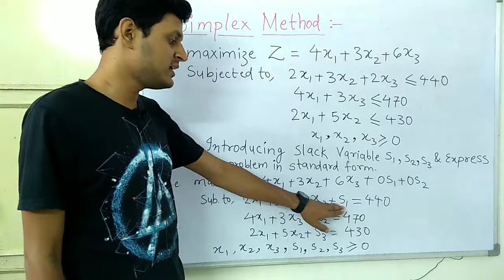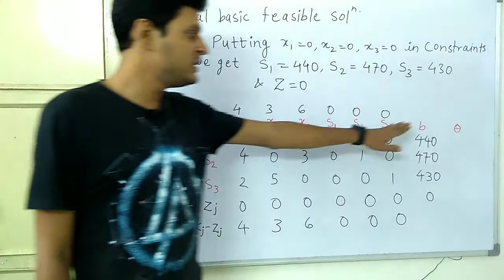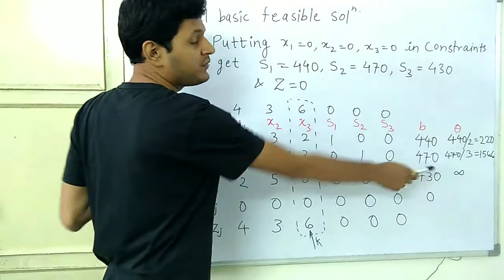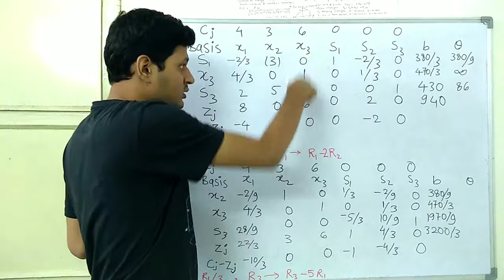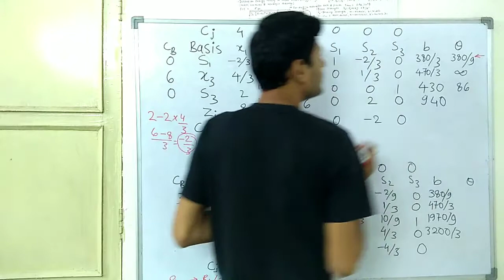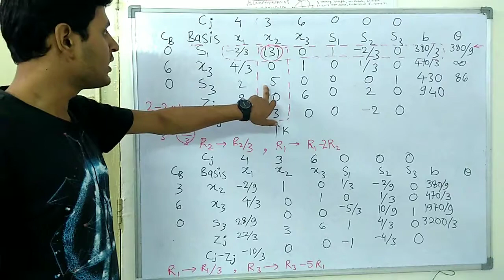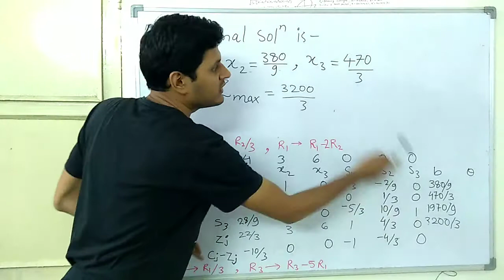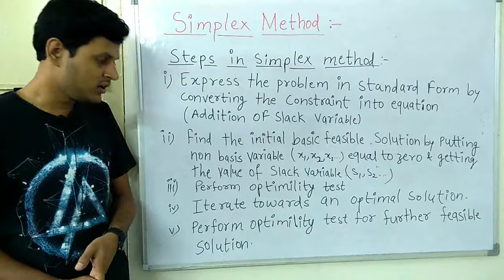7) OR - Simplex Method (Part 1)